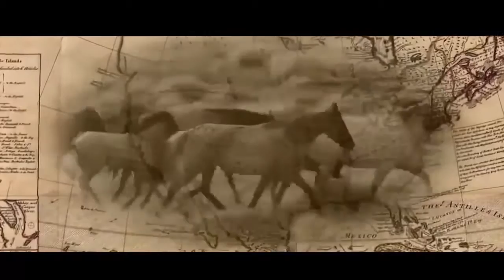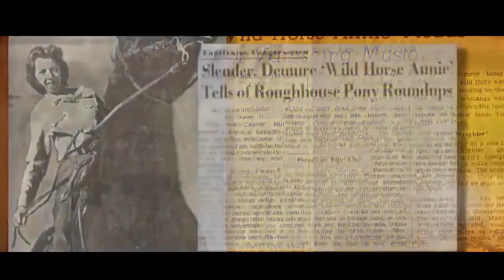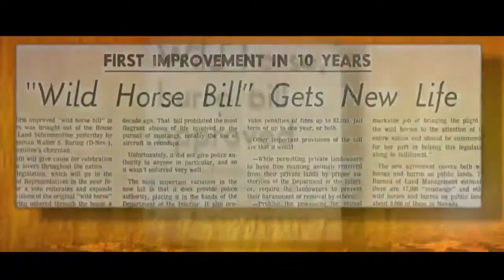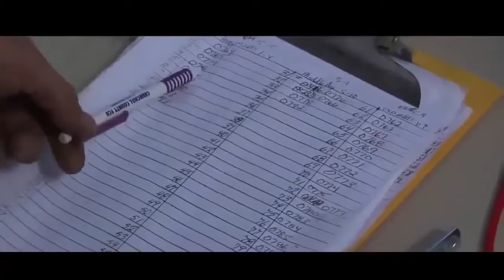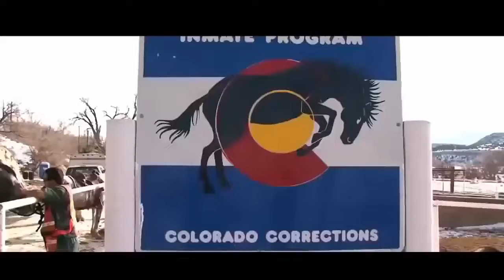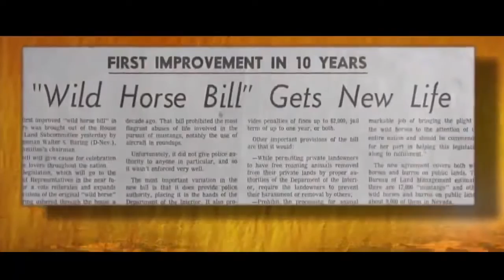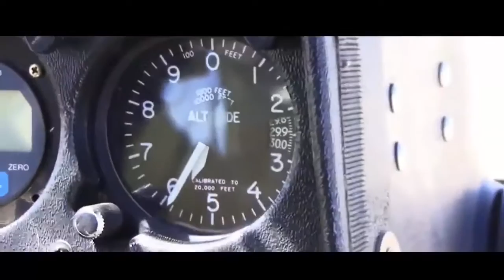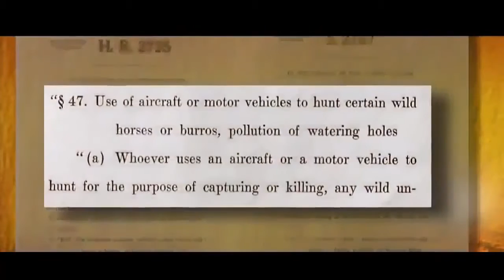America s Wild Horses